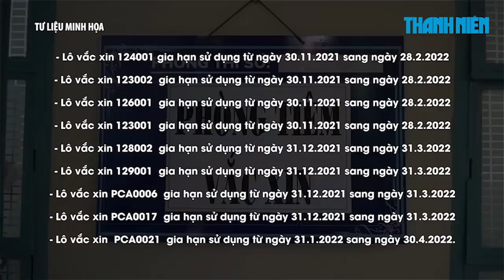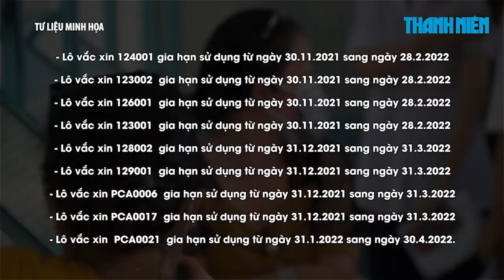9 lô vắc xin Pfizer được Bộ Y tế gia hạn sử dụng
Viện Vệ sinh dịch tễ Trung ương (gọi tắt là NIHE) vừa có Công văn 2916 gửi Trung tâm Kiểm soát bệnh tật các địa phương thông báo gia hạn 9 lô vắc xin Covid-19 của Pfizer/BioNTech.

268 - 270 Nguyễn Đình Chiểu, Phường Võ Thị Sáu, Q.3, TP HCM